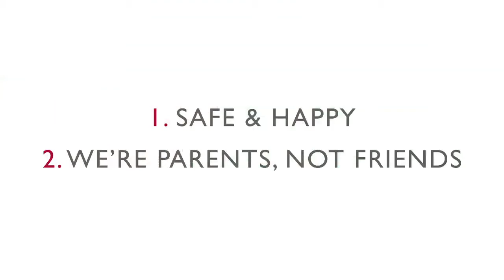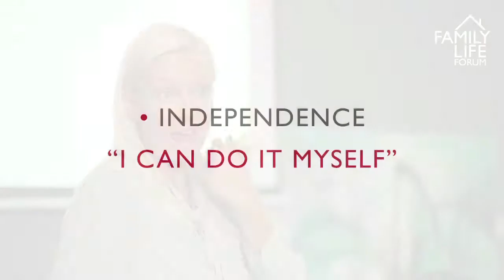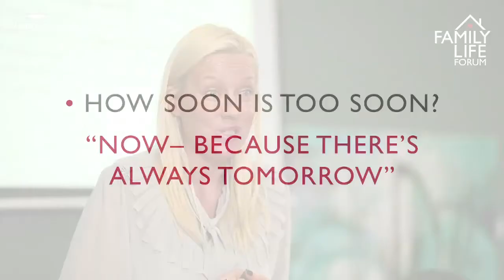‪Family Life Forum - How Soon Is Too Soon?‬‬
When is it the right time to let your child get a mobile phone, receive pocket money, borrow dad's car? With Paula Joye.

Family Life Forum addresses the issues surrounding family life today.